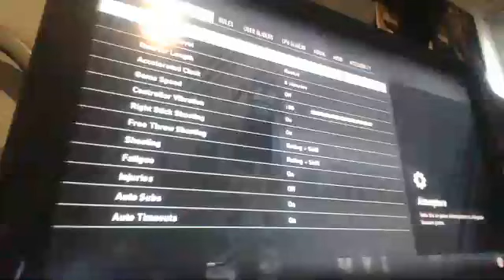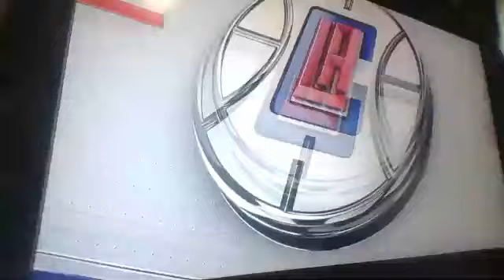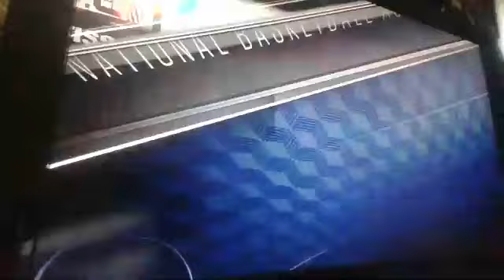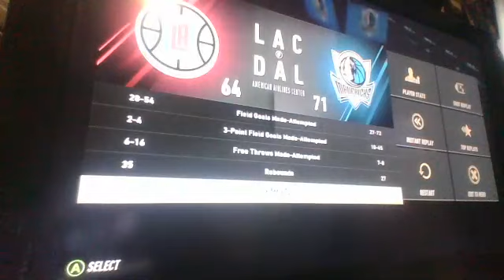Full game LA Clippers Vs Dallas Mavericks